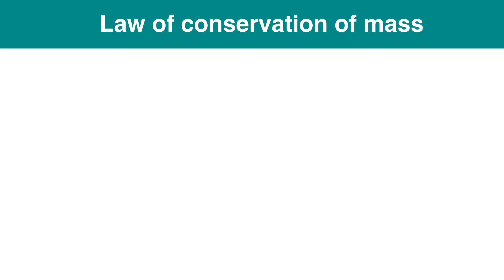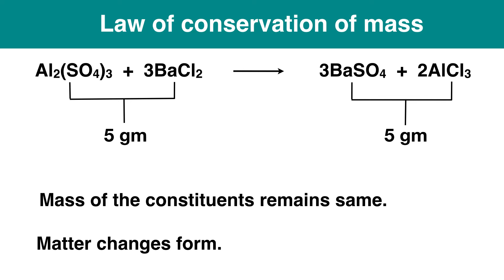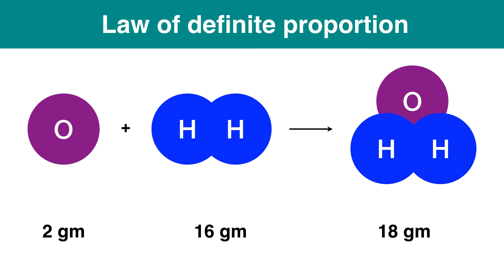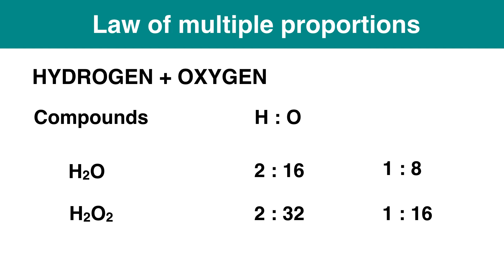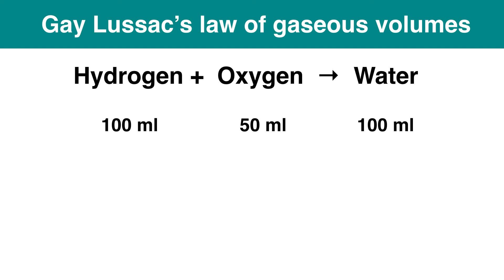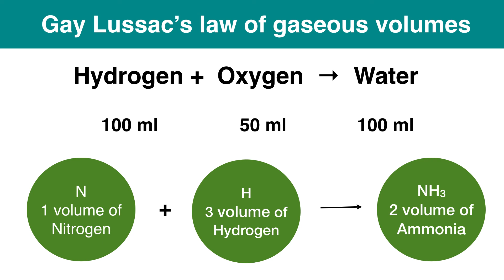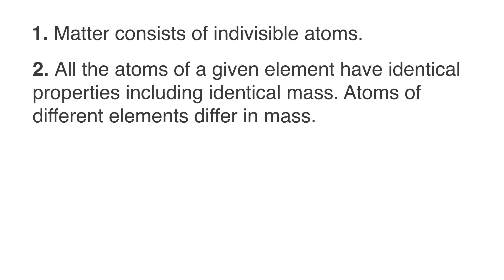Some basic concepts of chemistry Class XI Unit 1 Part 2